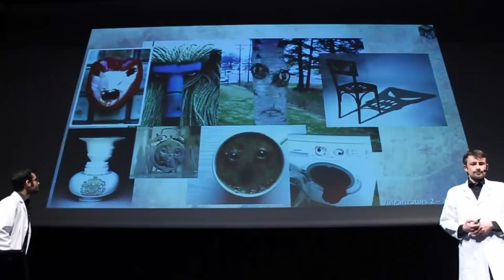Le truc qui pourrit tous les débats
Comment se fait-il que les discussions tournent au vinaigre ? Pourquoi sommes-nous si cons si souvent ?
Vous allez voir que la réponse n'est sans doute pas bien compliquée, ce qui ne rend pas le remède facile.

En déplacement dans les Pyrénées pour les 50 ans du Four Solaire d'Odeillo, j'en profite pour tourner un petit vlog que j'espère utile.

Envie de lire mon livre "Quand est-ce qu'on biaise ?"